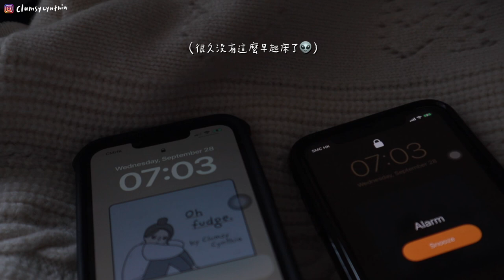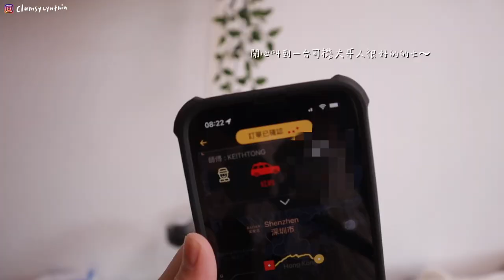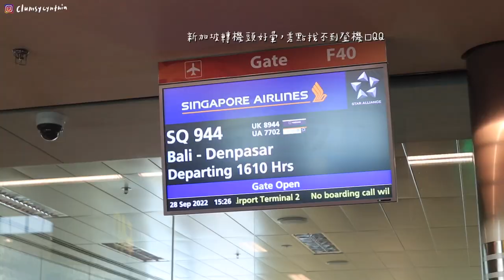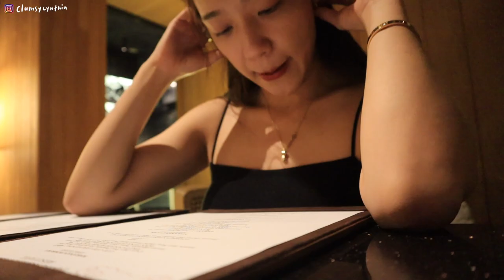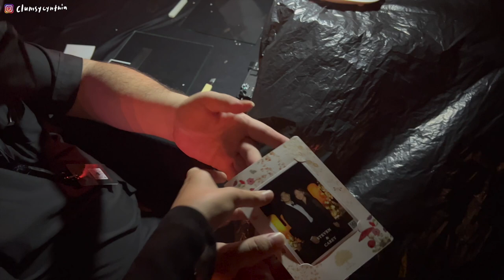VLOG | 隔離政策慢走不送👽 飛去峇里島做伴娘👰🏻‍♀️/短暫結束300天的Long D✈️/終於不用再開箱隔離酒店了(低頭感動三秒)😌🧡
只能說真的非常幸運 本來做伴娘是一年多之前就規劃好的行程
其實都已經定了7天的隔離酒店，然後逐漸碰到3+4、然後出發前一週左右宣布0+7！
嗚嗚嗚這麼剛好碰到完全不用隔離的旅行，好不真實（以香港和台灣來說啦haha）

Congratulations to Carey & Steven, and thank you so much for having me. Lots of love!

Kyle Cox - Somewhere in Between (Artlist)
Sandy Pierce - Summertime (Artlist)
like-a-song-(feat.-marle-thomson) by anthony-lazaro (Artlist)